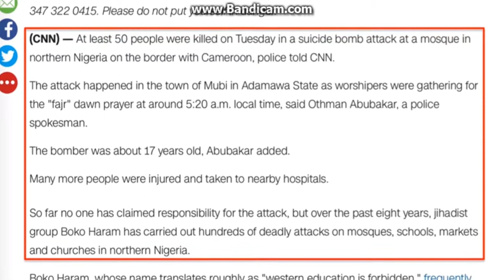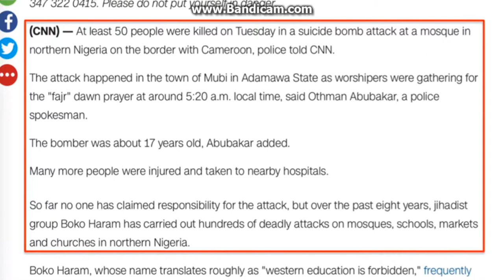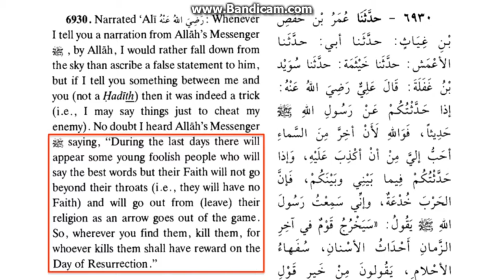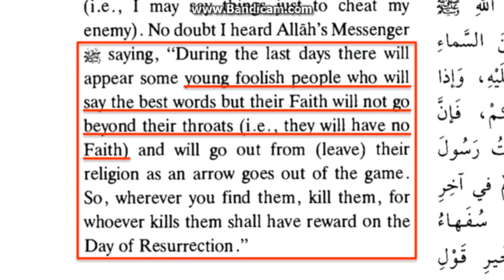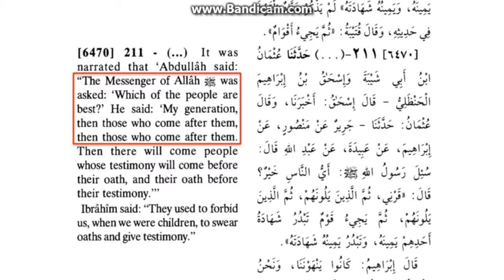(David Wood) Muslim Lives Matter ! -2017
David Wood,
Muslim Lifes Matter,
David Wood Islam,
David Wood Muslims,